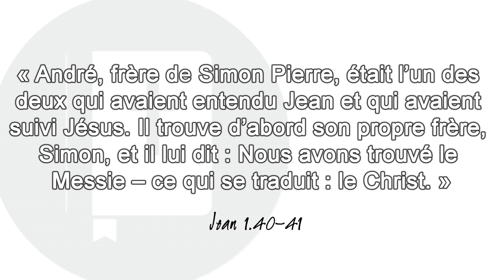Partage, partage, partage ! | POST-IT | Jean 1.40-41 [S1E18]